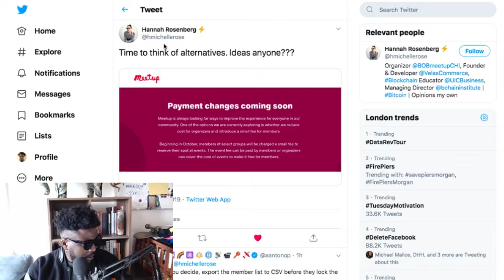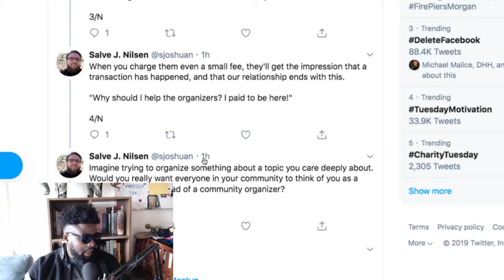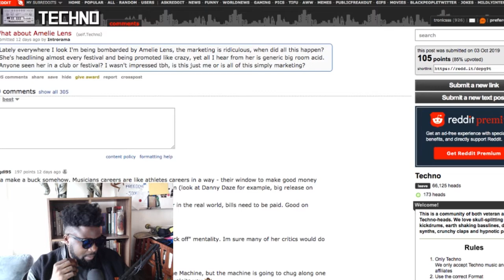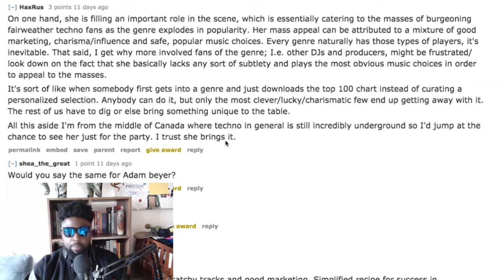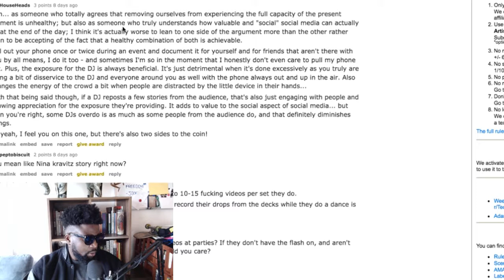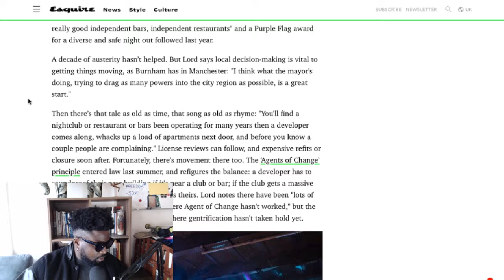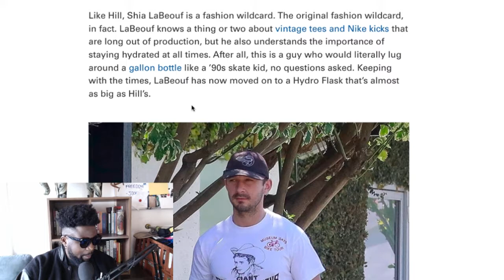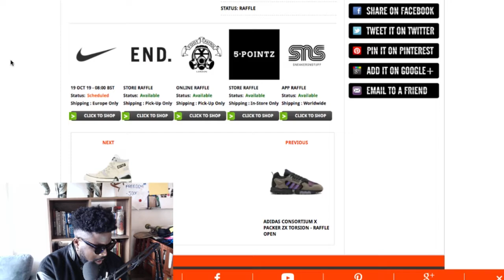The Agostinho Zinga Show #236 | Smoking cigarettes & drinking water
Agostinho rambles about Meetup.com charges users to attend events, why some people don't like Amelie Lens, the danger of Techno DJs sharing audience videos, five ways to save UK nightlife, reusable water bottle drinks are annoying, The Basement x Nike Air Max 90 collab and more...